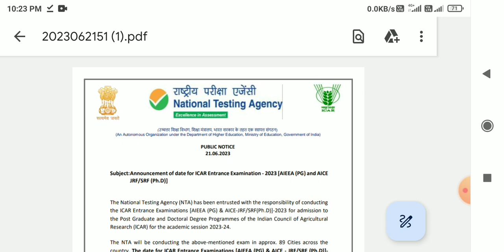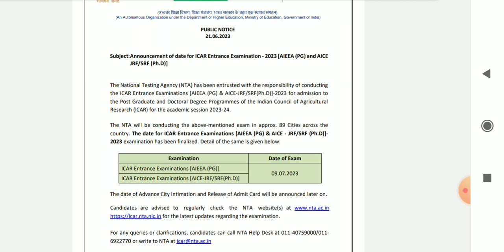icar pg result 2023 || icar jrf result 2023 || icar jrf srf result 2023